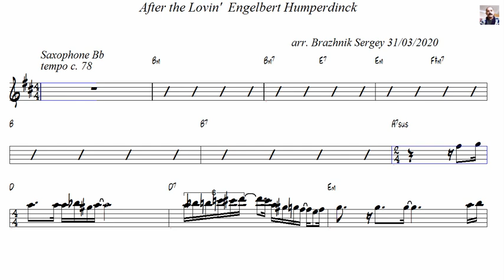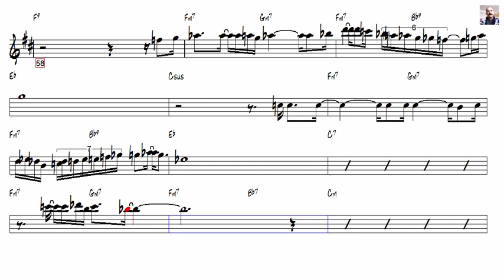After the Lovin' Engelbert Humperdinck Tenor Sax